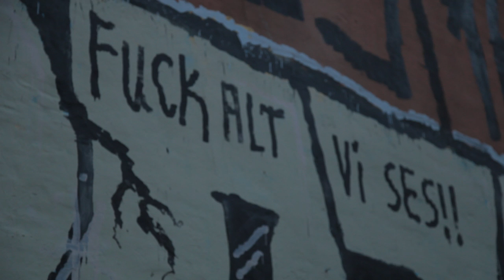A Copenhagen Symphony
Copenhagen, Denmark.
By M4 Productions.